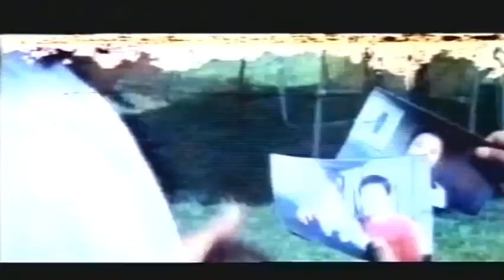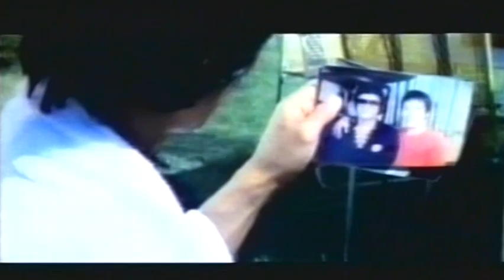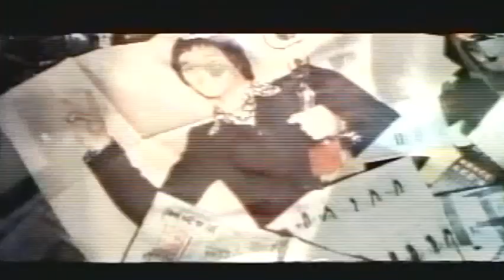kung fu fever